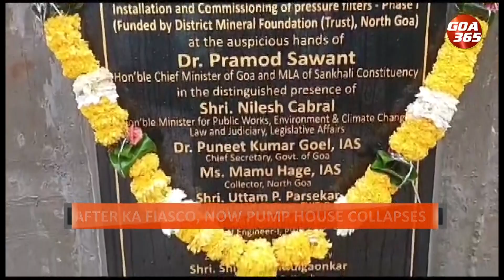GOA365 NEWS NOW || 19TH JULY 2023